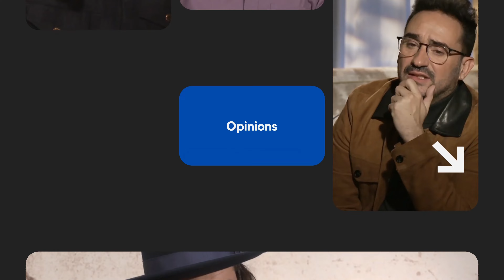Laura Gómez, Bruna Cusí & Alberto Ammann from UPON ENTRY - SpiritAwards 2024 Blue Carpet (Español)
Entrevista en Español!

Jana N Nagase spoke with UPON ENTRY actors Laura Gómez, Bruna Cusí & Alberto Ammann at the blue carpet at the Spirit Awards 2024 in Santa Monica, California. UPON ENTRY was nominated for Best First Picture, Best First Screenplay and Best Editing.